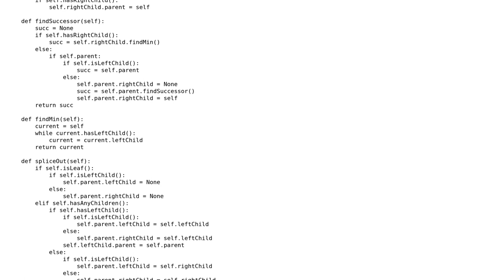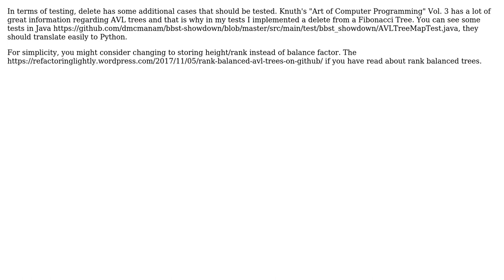Code Review: Python AVL Tree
With thanks & praise to God, and with thanks to the many people who have made this project possible! | Content (except music & images) licensed under CC BY-SA | Music | Images & others | With thanks to user Robert Hanigan user David McManamon user Billal Begueradj and the Stack Exchange Network Trademarks are property of their respective owners. You are responsible for your own actions.